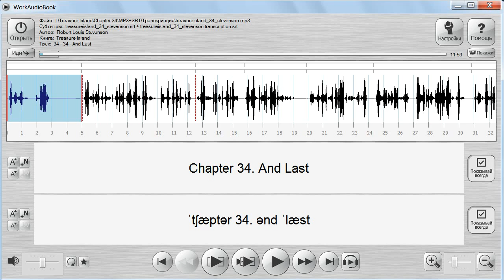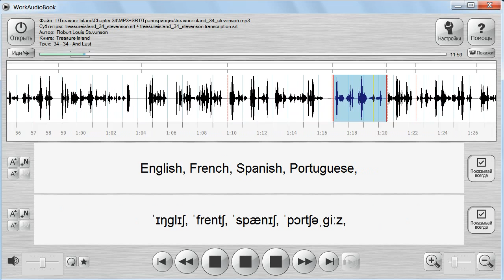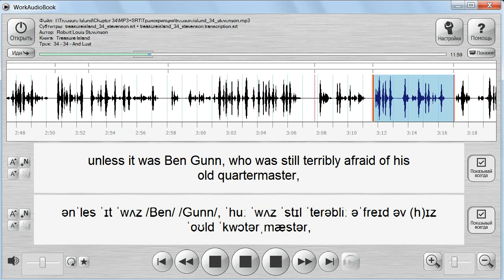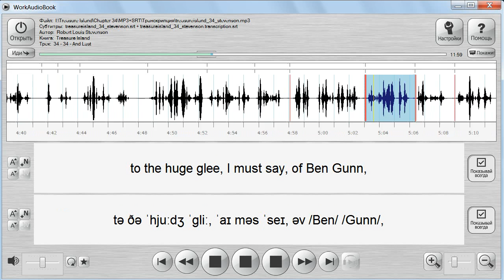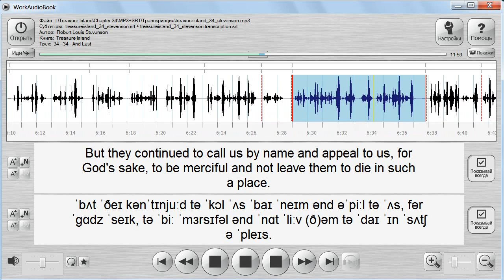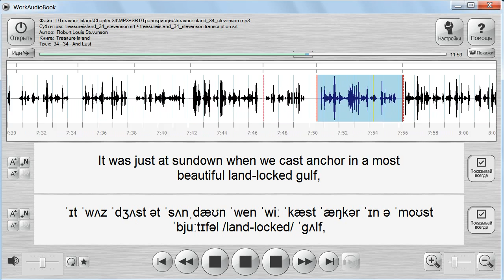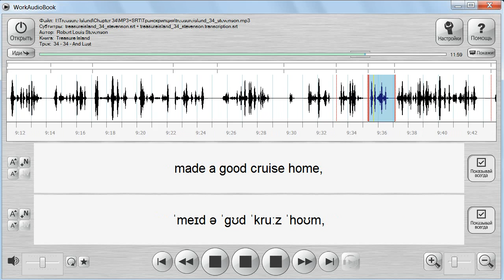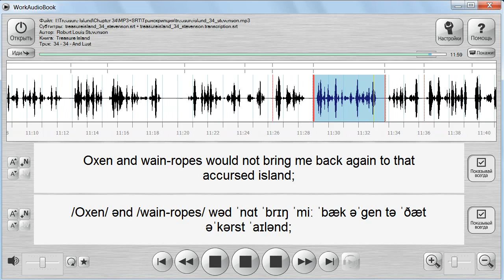Treasure Island by Robert Louis Stevenson - Chapter 34 - And Last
Аудиокнига с субтитрами и транскрипцией. Зарубежная классика на английском языке.
Роберт Луис Стивенсон. Остров сокровищ.
Часть шестая. Капитан Сильвер.
Глава 34. Последняя глава.
Для подготовки видеоролика использованы:
- бесплатная аудиокнига с публичного сайта Librivox озвученная носителем языка. Текст читает Mark F. Smith;
- транскрипция, записанная символами международного фонетического алфавита и выполненная с помощью онлайн-конвертера английских субтитров в фонетическую транскрипцию. Автор онлайн-конвертера – Тимур Байтукалов
Изучение английского языка по аудиокниге обсуждается в статье "Пособие по работе с аудиокнигой по роману Роберта Луиса Стивенсона "Остров сокровищ" на английском языке с субтитрами и транскрипцией"

Адреса опубликованных на канале YouTube видеороликов соответствующих глав аудиокниги с субтитрами и транскрипцией приведены в списке: